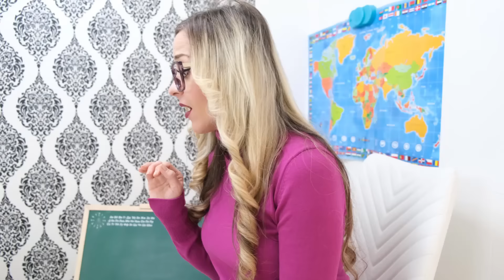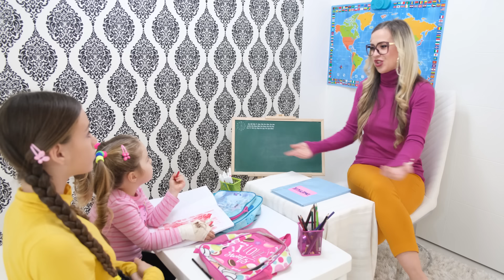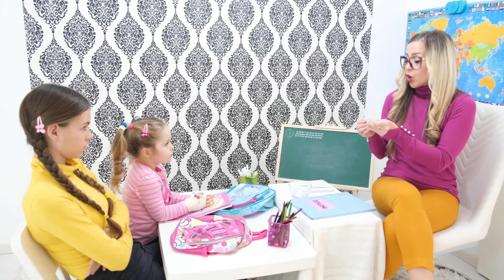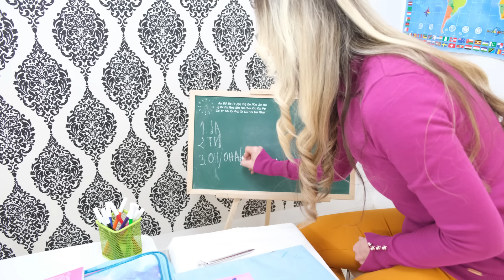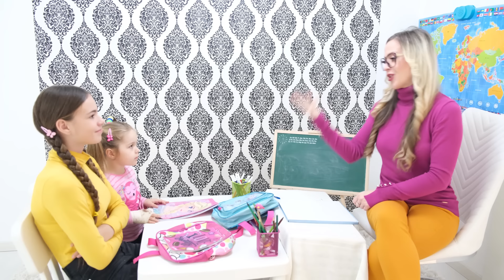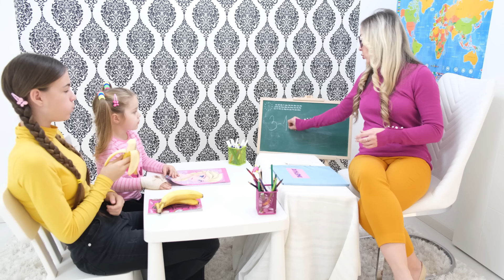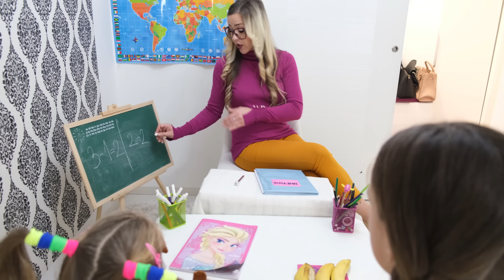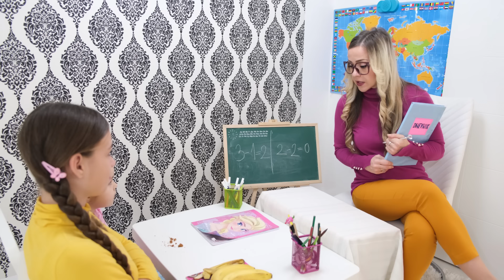Stana i Rada opet u školi! VICEVI ZA DECU! *Treći Deo*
YouTube Channels:
@arijakidschannel i